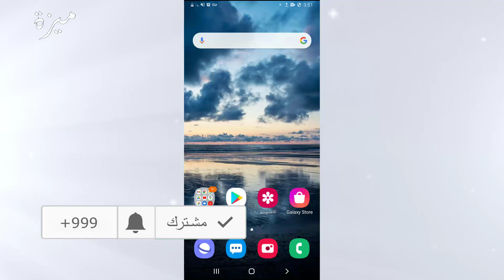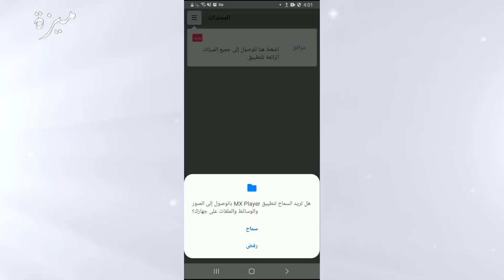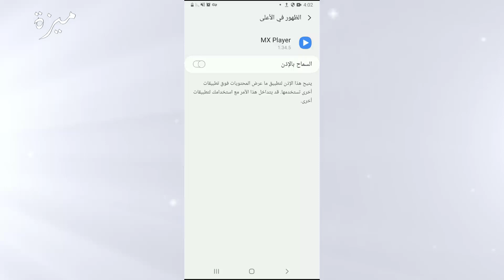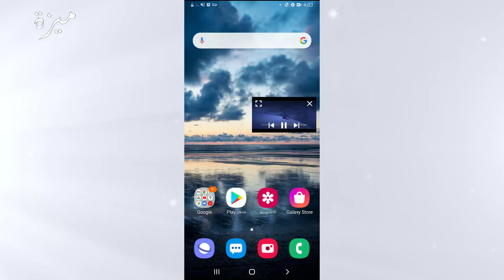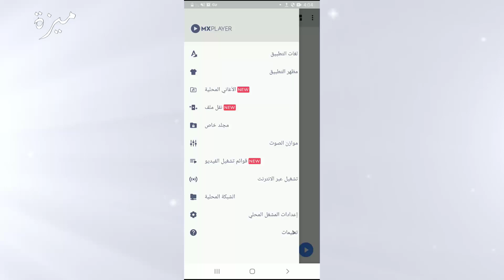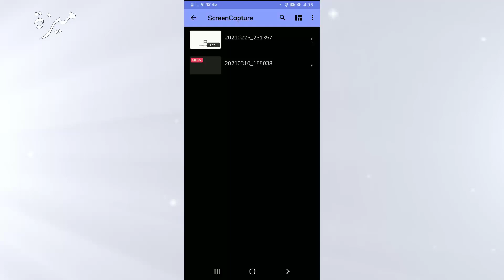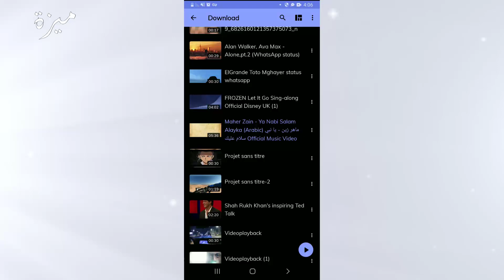شرح كامل لتطبيق MX Player بسهولة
مرحبا في هذه الحلقة سنتعرف على تطبيق mx player وهو تطبيق التطبيق هو مشغل الفيديو الخاص بالأندرويد كما يحتوي على العديد من الاختصارات الرائعة لتحكم اكثر في الفيديو
شكرا